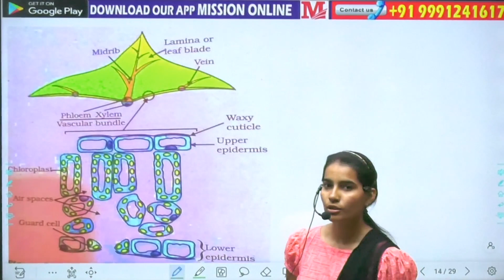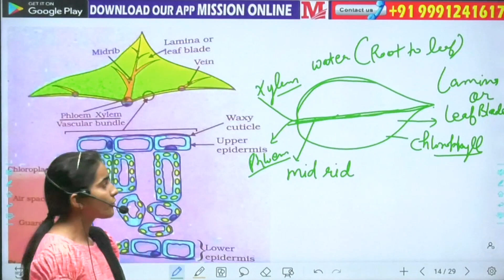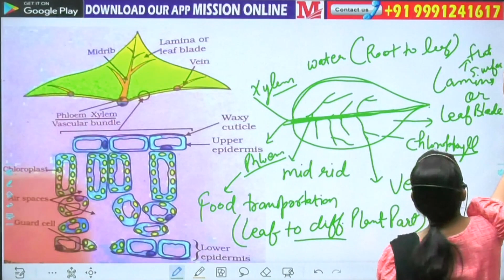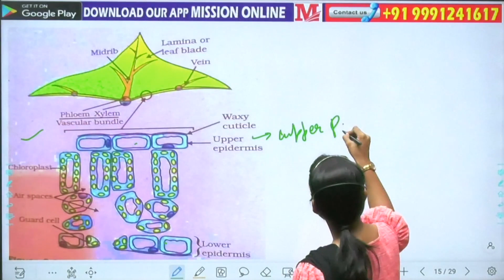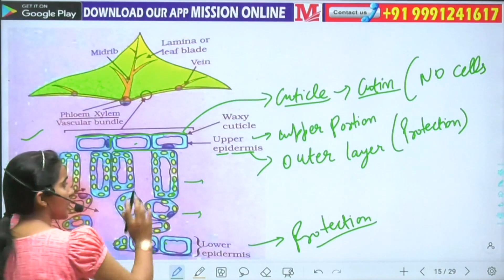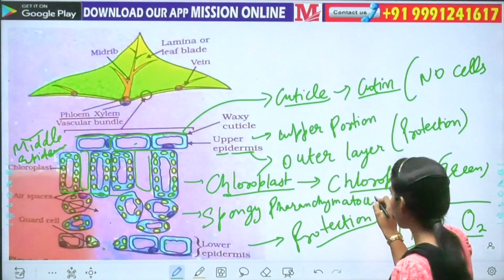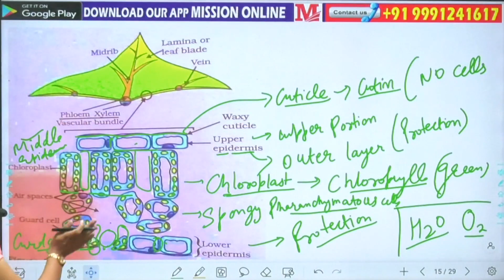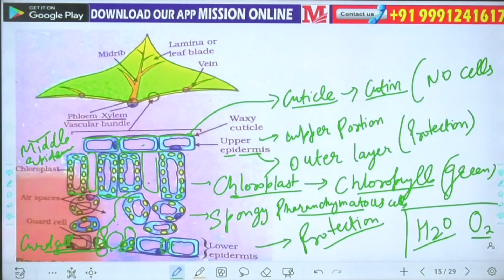LIFE PROCESS | SCIENCE CLASS 10TH | LECTURE 4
LIFE PROCESS | SCIENCE CLASS 10TH | LECTURE 3